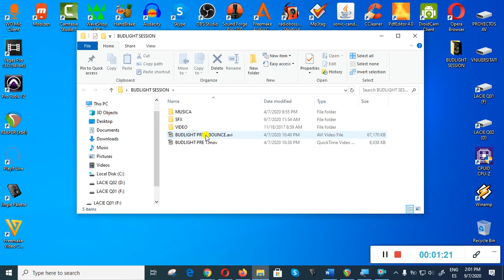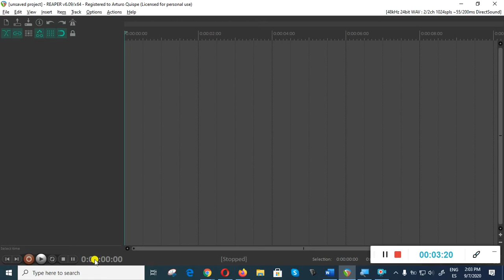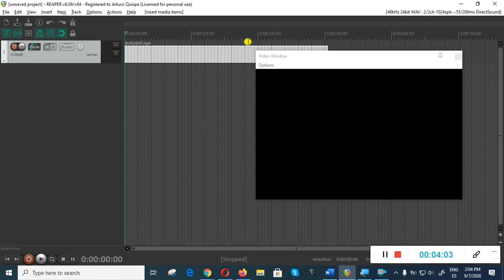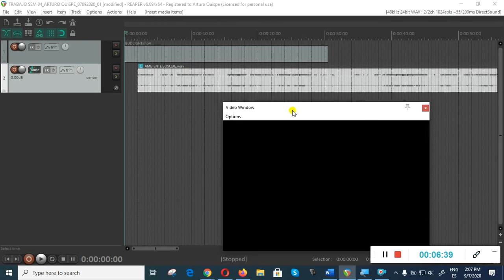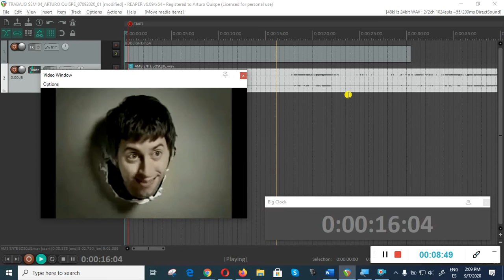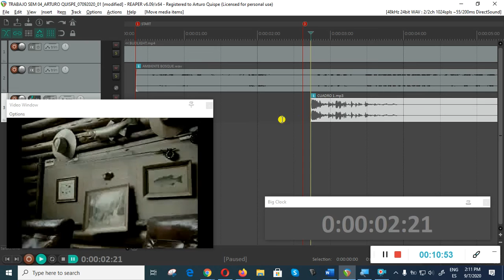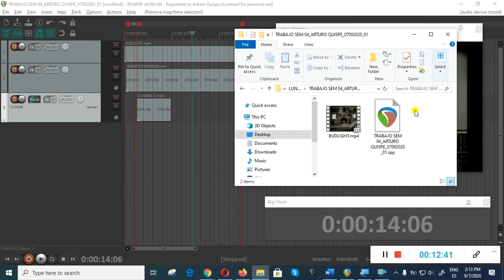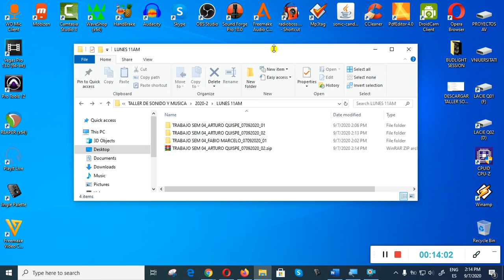Trabajo de Post Sincronización - Semana 04 - Taller de Sonido y Música - UPC